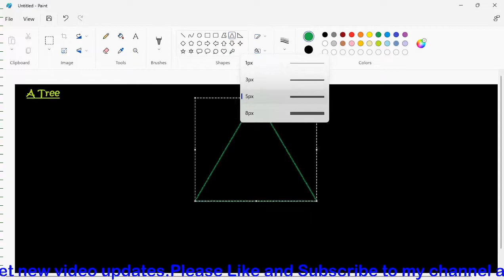HOW TO DRAW A TREE EASY DRAWING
HOW TO DRAW A TREE EASY DRAWINGS FOR KIDS